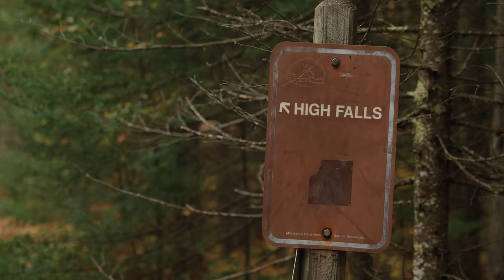Ruffed Grouse Hunting in the Boundary Waters in a Chevrolet Silverado Trail Boss Realtree Edition